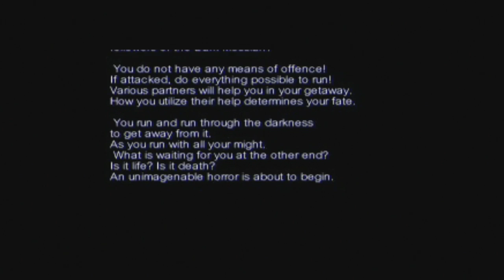Hellnight - PS1 - Title Screen Movie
The title screen movie for Hellnight on PS1. Hellnight is a PS1 exclusive, first person horror adventure that was released in Europe in December 1999, it also came out in Japan (under the title Dark Messiah) but was never released in North America. It was developed by Atlus and published by Konami.

You play a nameless person who finds themselves trapped in the "Mesh", a mysterious underground complex below Tokyo, to make matters worse a dangerous monster is on the loose and out to kill you. The gameplay is a mixture of first person exploration and point n' click puzzle solving. There is no combat, so if the monster gets you it's either an instant game over or results in the death of your travelling companion if you have one. Companions can be picked up at various points in the game and will remain with you until they die or you beat the game. The ending will change depending on which companion is with you at the end of the game. Most companions have a weapon and a limited supply of ammo with which to slow down the monster, but it cannot be permanently killed.

This series will be a blind capture of my first and only time through the game. I'm playing the original disc on a PS3.